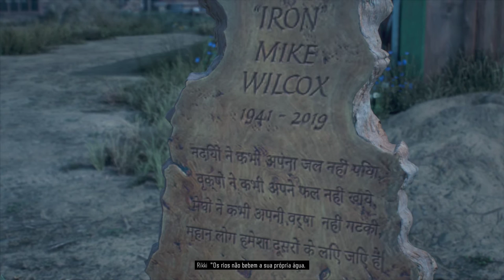dg#35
💥Saudações Netwebáticas💥

➡️️BATTLE.NET🔗NetwebSystem#2408
➡️️EPIC GAMES🔗Netweb

✨PARCERIAS & AFILIAÇÕES✨
◾INSTANT GAMING - Jogos até 80% + Baratos!

🏠MORADA🏠
Estremoz

⚙️SETUP⚙️
🔸Caixa: ATX NZXT H440 Preta / Vermelha
🔹Motherboard: Asus Maximus VIII Hero
🔸Memória: x4 Kingston 8GB DDR4 2400MHz HyperX Fury Black
🔹Fonte: Seasonic M12II 620W Evo Edition 80+ Bronze
🔸Processador: Intel Core i7 6700K (4.0GHz) Socket 1151
🔹Cooler: Cryorig R1 Ultimate
🔸Ventoinhas: 3x Ventoinha Corsair AF120 Performance
🔹Disco SSD: Samsung 750 Evo 250GB SATA III
🔸Disco HDD: 2x Seagate 1TB SATA III 64MB
🔹Disco HDD: Toshiba 500GB SATA III 64MB
🔸Placa Gráfica: Asus GeForce® GTX 1070 F.E. 8GB GD5
🔹Rato: Asus Cerberus Gaming Mouse
🔸Teclado: Asus Cerberus Gaming
🔹Tapete: Asus ROG Sheath 90MP00K1-B0UA00
🔸Monitor: 2x Asus Monitor Gaming LED VX238H (23")
🔹Webcam: Logitech C920
🔸Placa Captura: Avermedia LGP
🔹Microfone: Blue Yeti Professional
🔸HeadSet: Tritton Kunai Stereo Red
🔹PlayStation 4

⚠️️REGRAS CHAT/COMENTÁRIOS⚠️️

👊ARRASEM👊